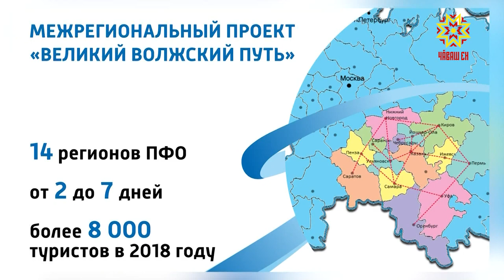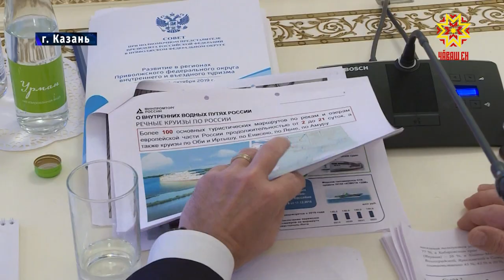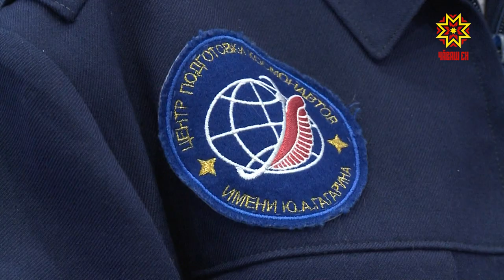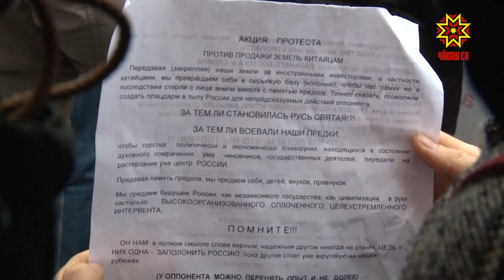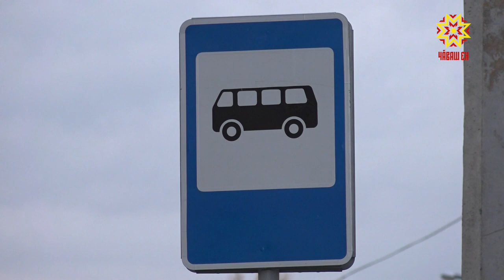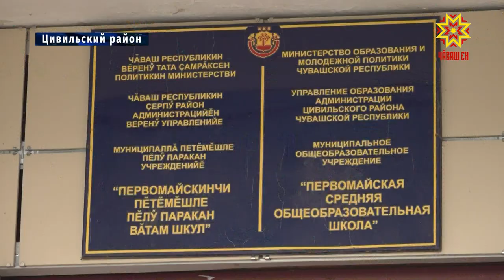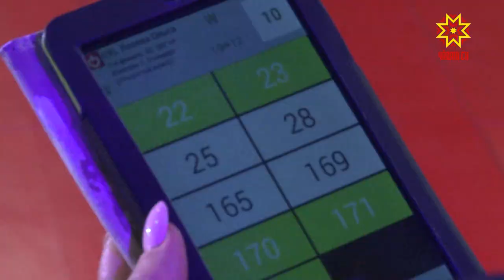Республика 07.10.2019 на русском языке. Вечерний выпуск